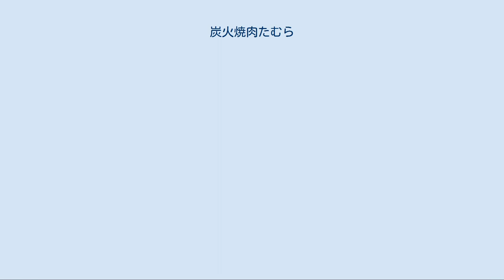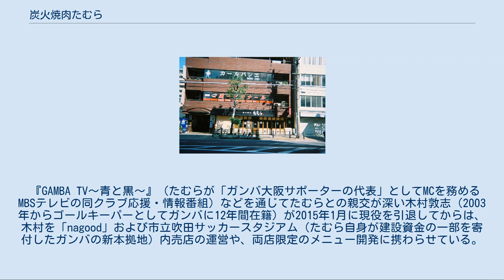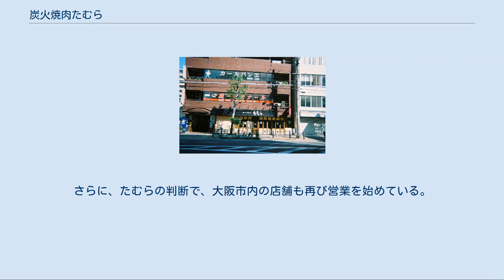炭火焼肉たむら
炭火焼肉たむら蒲生本店 （大阪市城東区） 炭火焼肉たむら（すみびやきにくたむら）は、お笑いタレントのたむらけんじが運営する焼肉専門店。
 正式商号は株式会社田村道場（たむらどうじょう）。
 1992年から「LaLaLa」という漫才コンビで活動していたたむらは、1999年8月に解散してから、吉本興業に所属したままピン芸人へ転身。
ところが、薄給かつ妻子ある身のため、長らく貧困生活を強いられていた。
そこで、当時の妻の親族が大阪市城東区で経営していた焼肉店の営業権を引き継いだうえで、2006年11月に「炭火焼肉たむら　蒲生4丁目店」（現在の蒲生本店）を開業した。
 たむらは芸人としての人脈を活用し、良質の肉・ドリンク・調味料・たれなどを安く仕入れることに成功する。
親族から引き継いだ店で土地代・テナント代が生じなかったことに加え、居抜き営業で初期の投資もほぼ不要だったため、当時吉本興業から支給されていたギャランティを上回る安定した利益を得る事が出来た。
 2007年11月1日には、「炭火焼肉たむら」では初の新規店舗として、大阪市中央区南船場に建つビルの1階に2号店（南船場店）を開いた。
2008年6月6日には、名古屋市中区のサンシャイン栄内に3号店（名古屋店）をオープン。
また、全国各地のイベントに屋台を出したり、須磨海水浴場（兵庫県神戸市）に夏季限定で「海の家店」を開いたりしている。
 2009年6月3日には、大阪市西区堀江近辺にあるビルの地下で、「鉄板焼たむら」の営業を開始。
ただし、たむらは「（『炭火焼肉たむら』とは別に）隠れ家的なお店にしたい」と考えていたため、開店当初は具体的な所在地をあえて公表しなかった。
 2011年には、2月1日に「鉄板焼たむら」を閉店。
7月1日からは「炭火焼肉たむら」南船場店でランチタイムの営業を一時的に休止したが、12月に「ワンコイン（500円）ランチ」を提供する形態で営業を再開した。
 2012年4月27日には、「炭火焼肉たむら」名義での5号店として、奈良県田原本町に奈良店をオープン。
同年10月3日には、百貨店では初めての常設店舗として、大丸梅田店の地下1階にテイクアウト専門店を開いた。
 2012年10月21日には南船場店、2013年には、1月15日に前述のテイクアウト専門店、5月14日には奈良店を閉店。
蒲生本店でも、2012年11月から、営業時間・休業日の変更や一部メニューのリニューアルに踏み切った。
その一方で、2014年7月22日には、四国初の店舗として徳島駅前店をJR徳島駅前にオープン。
以降は、蒲生本店、別邸栄店（名古屋店から改称）、徳島駅前店を常設店舗として運営している。
2016年6月25日には、アメリカ合衆国ハワイ州ホノルルのアラモアナセンター内のフードコート「SHIROKIYAジャパンビレッジウォーク」に、日本国外初の店舗を開いた。
2017年4月下旬には本町に新店舗をオープンした。
2020年12月10日に熊本県熊本市中央区下通りに新しく「焼肉たむら×焼鍋肉たむら　熊本下通店」もオープンした。
 ちなみにたむらは、2008年2月14日に芸人として出演した『むちゃぶり!』（TBSテレビ）において、焼肉店舗経営での年商が6億円であることを公表した。
 また、2009年にワニブックスから初の著書「なぜド素人経営者の焼肉屋は繁盛したのか?」（ワニブックスPLUS新書　ISBN 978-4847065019）を刊行。
「炭火焼肉たむら」の経営に至った経緯や、客の立場で重視する焼肉店経営のポイントなどを詳しく明かしている。
 現在では、「『炭火焼肉たむら』の味をご家庭で」という触れ込みで、店舗メニューの一部を含む焼肉関連製品やレトルトカレー、ビーフジャーキー、牛丼の具、スイーツなどのネット通販事業も展開。
時期によっては、郵便局の通信販売（「ふるさと小包」など）でも、上記の商品の一部を取り扱うことがある。
 2011年9月29日には、新大阪駅の東海道・山陽新幹線の改札内に新設されたフードコート「大阪のれんめぐり」に「炭火焼肉たむらのお肉が入ったカレー屋さん」を出店。
長年にわたって大阪で高い評判を得ている飲食店（4店）と並んでの出店であったことから、開店の模様は、大阪で発行される一般紙や在阪テレビ各局のローカルニュース番組でも報じられた。
2013年12月には、株式会社ベスト・ワンが滋賀県湖南市に「BM湖南店」（パチンコ・スロット店）を開いたことを機に、フロアの一角で「炭火焼肉たむらのお肉が入ったカレー屋さ...